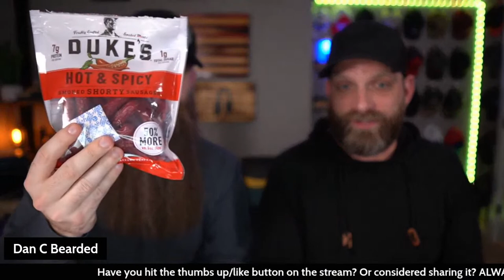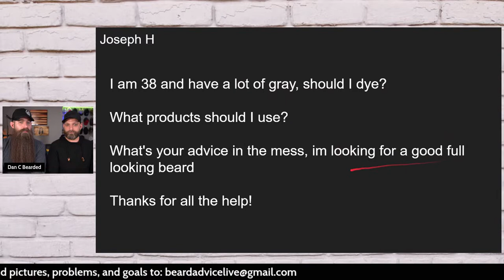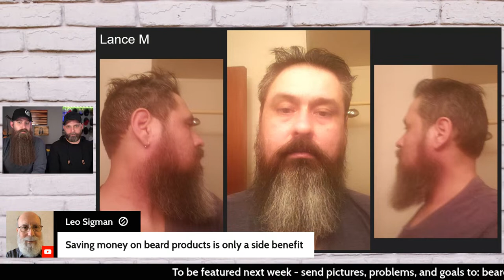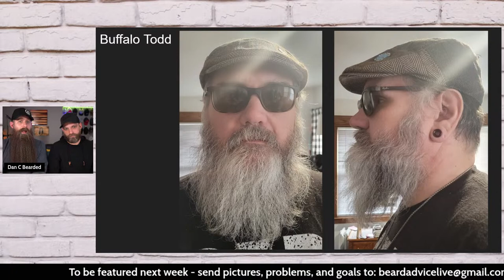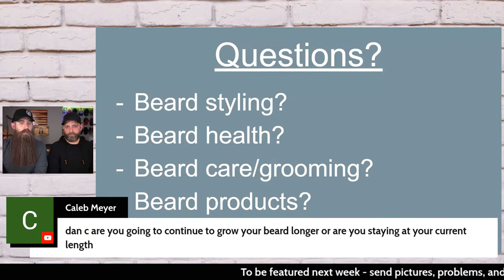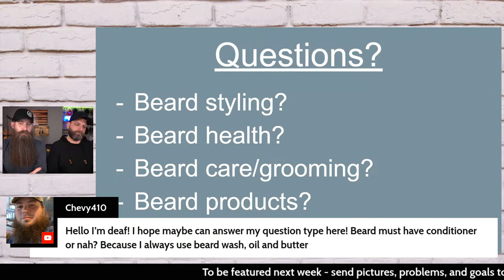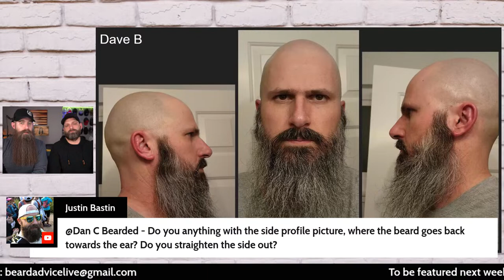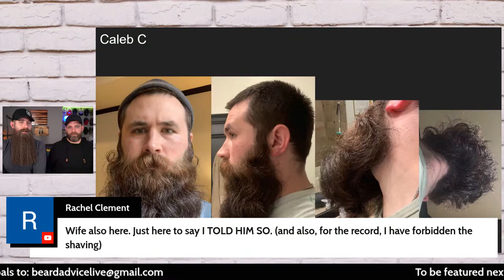Beard Advice LIVE ep122 - Submitted Photos for Beard Help!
We give advice to beards for styling, trimming, and whatever else is needed to reach their goals!

Livestream equipment:
Sony a6400 camera =
Sigma 16mm 1.4 lens =
Sony a600 cameras =
Atem mini video switcher =
Rodecaster Pro audio board =
Rode NT5 mic =
Mic XLR cables =
Lenovo Legion i5 laptop =